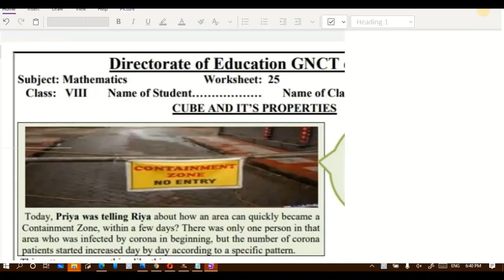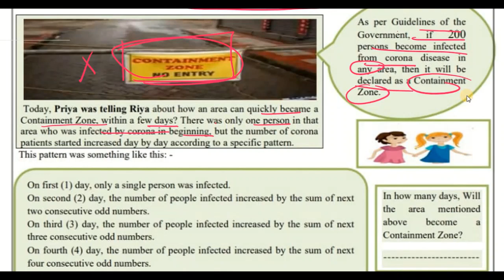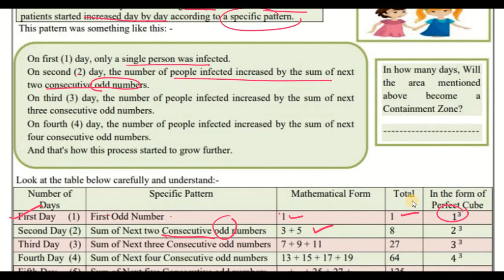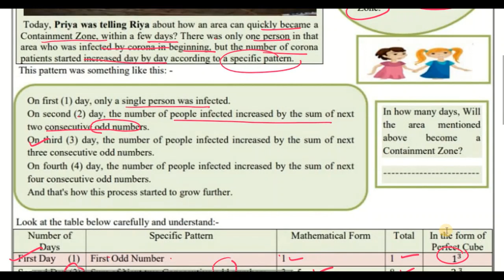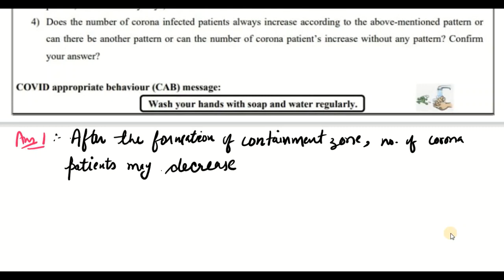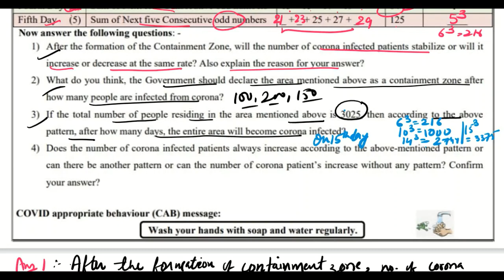Class 8 Math Worksheet 25 English Medium(22/12/2020) | Edu Villa Point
@Tech Monetize

DOE Worksheet 25 Solution | class 8th | 22-December-2020 |Math | CBSE NCERT DELHI

22 December   class 8 to 9  Worksheet 25 English me
22 Dec   class 8 to 9  Worksheet 25 English me
22 December  class 8 Worksheet 25
22 December   class 7 Worksheet 25
22 December  class 8 Worksheet 25

maths Worksheet 25 class 8(22/12/2020) English medium/class 8 maths worksheet9/ worksheet maths9 Class6
English worksheet9 class 8 (22/12/2020)/ worksheet English9 class 8/ class 8English work sheet 9
English Worksheet 25 class 8 (22/12/2020)/ class 8 worksheet  English 9/ English worksheet9 hondi worksheet9 Class6(22/12/2020)English medium/ worksheet science9 Class6/Class6 science workshet9
English  Worksheet 25 Class6(22/12/2020)English medium/sst worksheet9 Class6/Class6 sst workshet9
class 8 English work sheet  Both  English medium and English medium